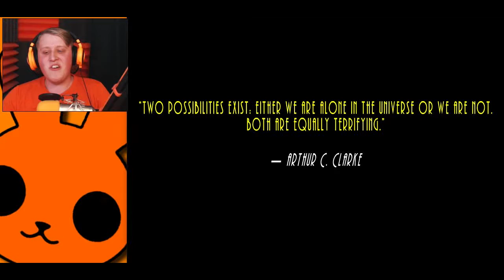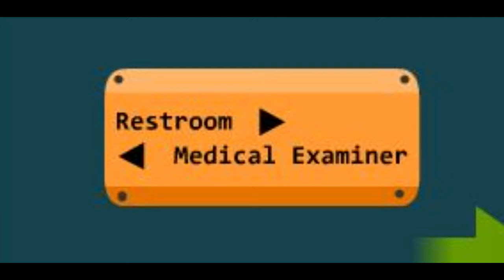No One Can Hear You Scream | Astrocreep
No one can hear you scream in space, even when an alien crawls up inside you. Astrocreep is a sickening little game about what it's like to be a space alien hell bent on murder.

Outro song by OZZED

C(")(")
Also here is a cute little bunny to brighten up your day!